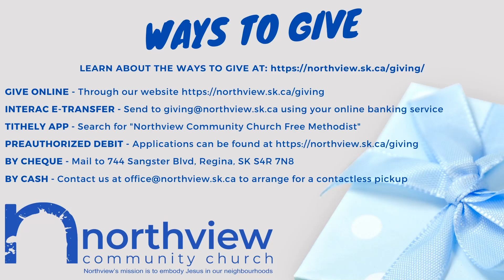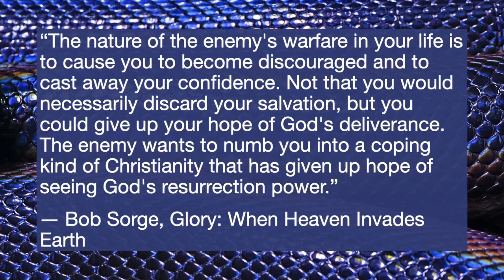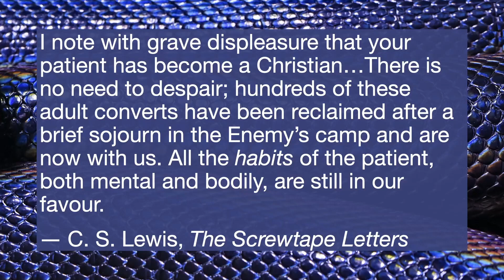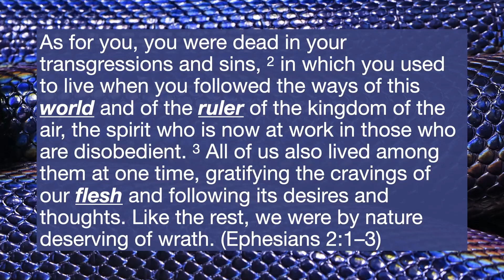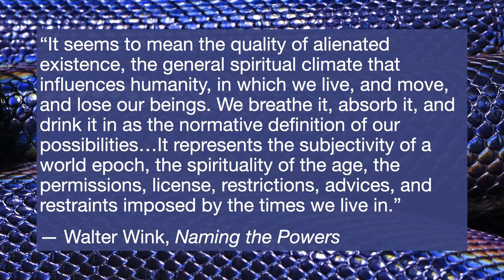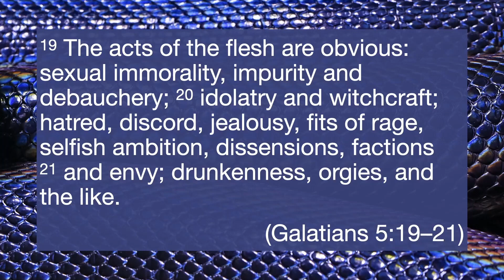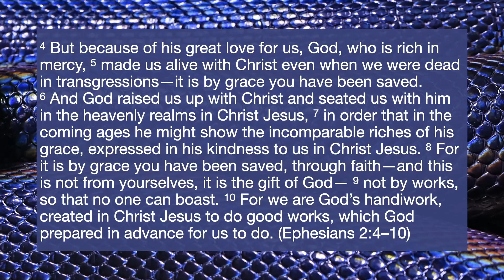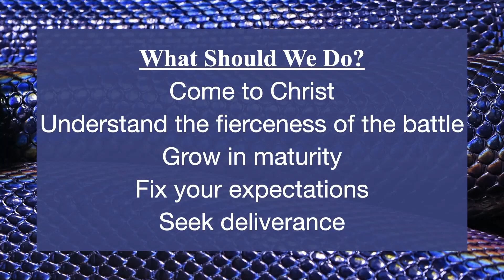Christ and the Art of War: Know Your Enemy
Paul assures us that “our struggle is not against flesh and blood, but against the rulers, against the authorities, against the powers of this dark world and against the spiritual forces of evil in the heavenly realms: (Eph 6:12). Like all struggles, the first key to victory is knowing who our enemy is.